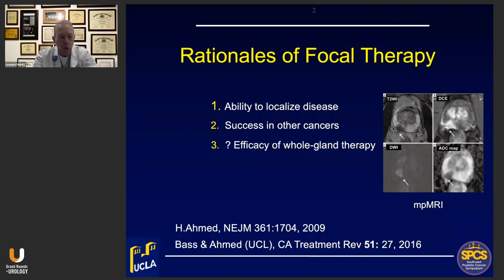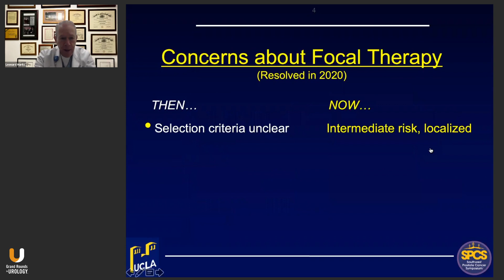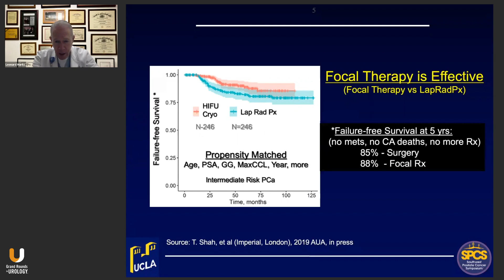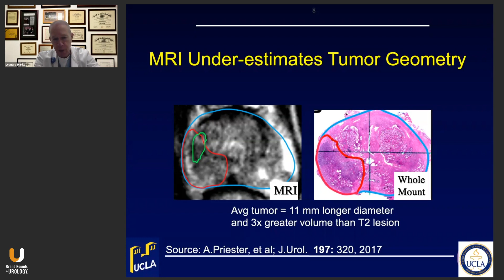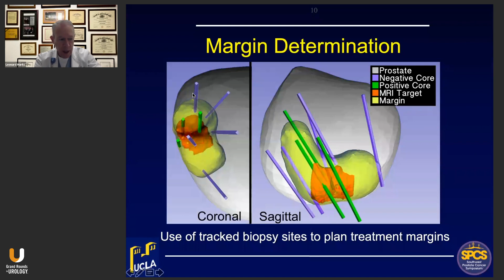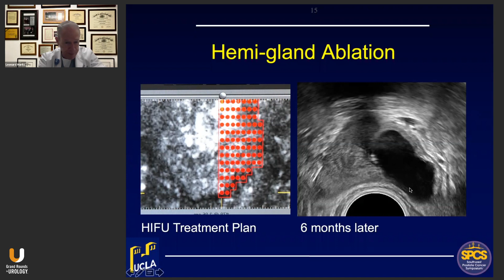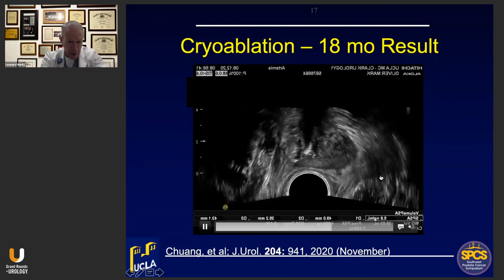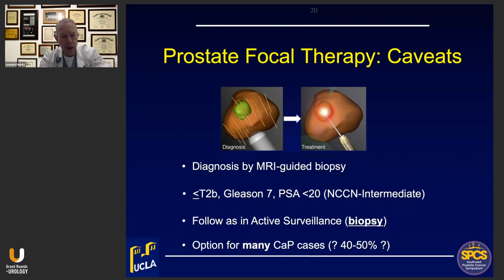Application of MRI Fusion Biopsy Results to Focal Therapy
Leonard S. Marks, MD, Professor and inaugural holder of the deKernion Chair in Urology at the David Geffen School of Medicine at the University of California, Los Angeles, discusses focal therapy using MRI fusion biopsy and a novel process to determine tumor margins. He outlines the rationale for focal therapy, addresses previous concerns about the treatment, and discusses focal therapy failure and how to address it.